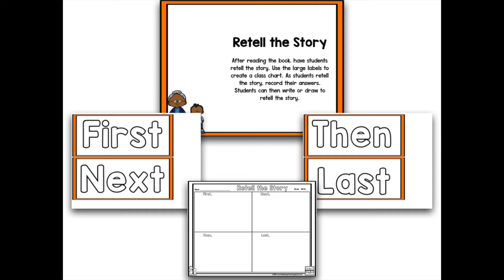Read It Up! Last Stop On Market Street Preview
This Read It Up® creation is an all-inclusive resource designed to accompany the book Last Stop On Market Street. The activities in this reading resource allow students to build literacy and comprehension skills.

Students will work on:
making text-to-self connections
identifying character traits
making predictions
writing
vocabulary
five senses
verbs
graphing and more!
Each activity can be done in a whole group or small group and includes writing and drawing pages for student responses.

Also includes essential questions, comprehension, and discussion questions, as well as rubrics for retelling and writing.